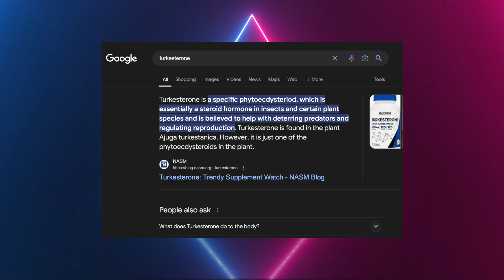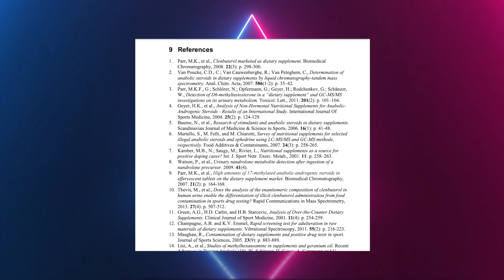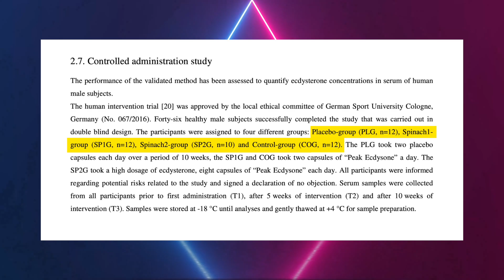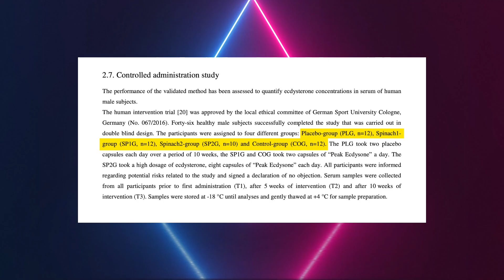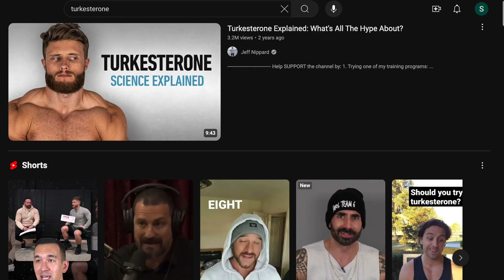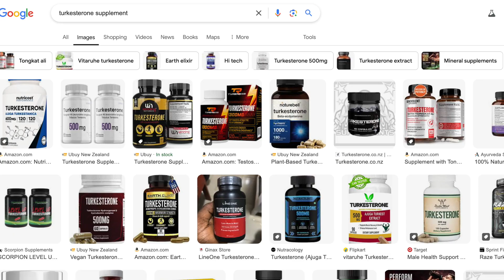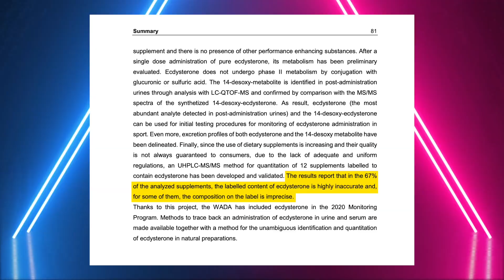WADA Is Actually Looking To BAN Quinoa!? (Ecdysterone/Turkesterone)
Ecdysterone and Turkesterone been highlighted both for performance enhancement and controversy over whether the supplements actually work. With some modern research, we can actually see that ecdysterone has some proven benefits. Such that WADA has now cast an eye onto it, with considering a ban for competitive athletes. However, can they actually ban ecdysterone, given that its in certain foods? And what is the whole story about supplementing these compounds.

TIMESTAMPS
00:00 Intro
01:18 Ecdysterone
02:38 Modern Research
03:47 What You Can Do
05:22 Turkesterone
06:28 Supplements
08:10 Final Thoughts